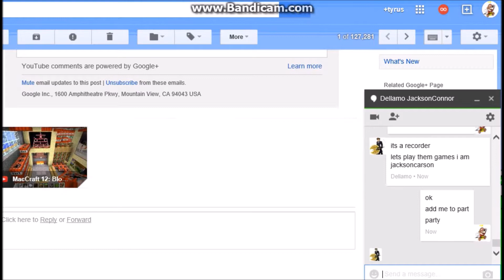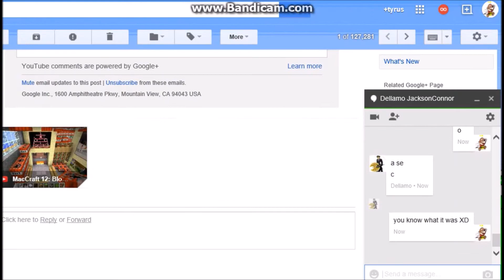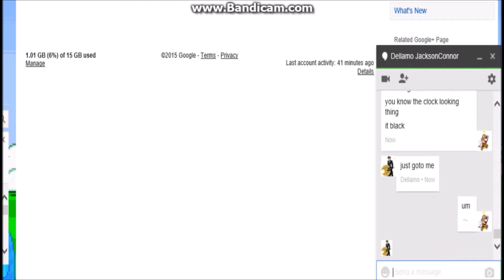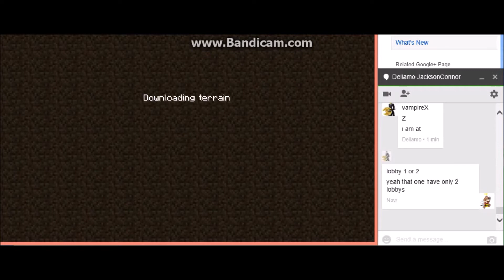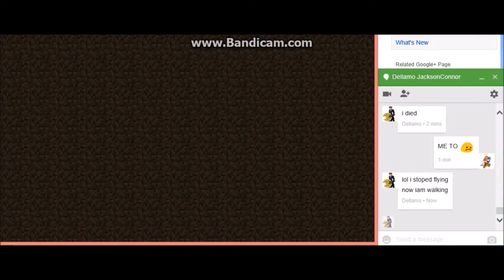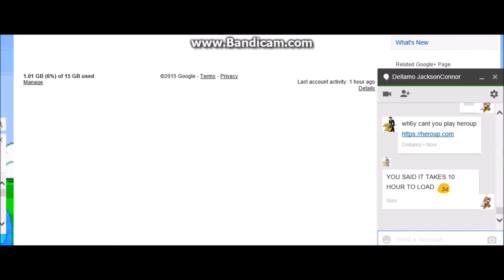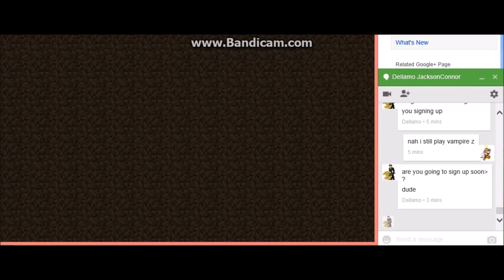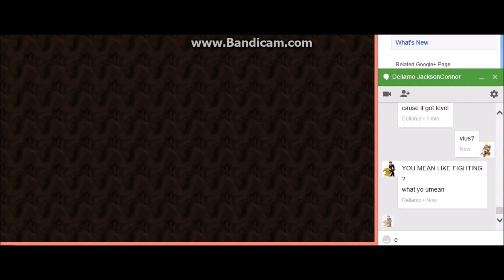Minecraft part 27